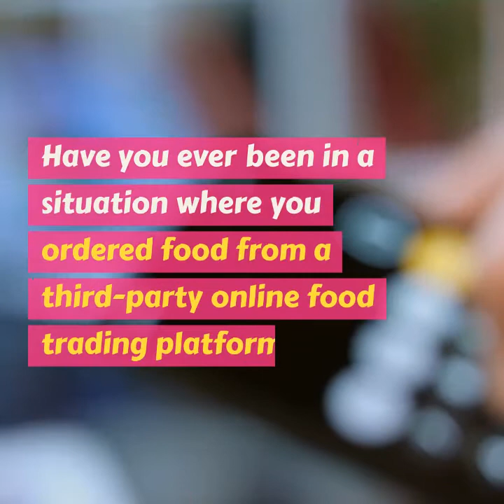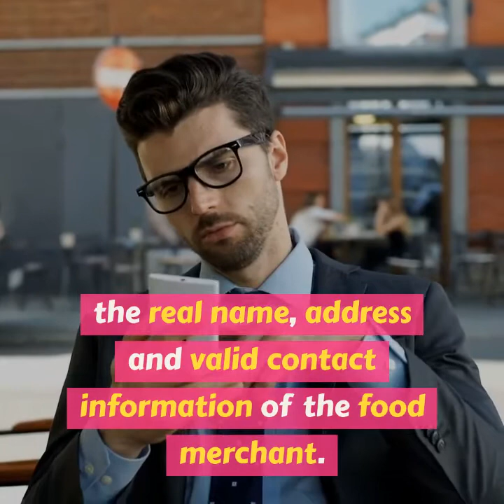Food Safety Law (In China) And What To Do If You Get Sick By Take-Away Food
Have you ever been in a situation where you ordered food from a third-party online food trading platform and the food you receive is inedible or just downright nasty?

Or maybe you even got sick after eating it?

In this situation, all of the responsibility legally falls onto the third-party platform. But why? The term "Privity of Contract," to keep things simple, means your purchase from any vendor legally binds you to them. A simple act that you perform every day like buying coffee at your local cafe is also contractual behavior, however, the contract is not a formal one. Privity of contract means that a contract cannot confer rights or impose obligations upon any person who is not a party to the contract.

According to Food Safety law (in China), a third-party platform operator providing online food transaction services MUST review and supervise the vendors providing services through the platform. If a vendor infringes on the interests of the consumer, the third-party platform operator is obliged to assist the consumer in defending their legal rights. If the third-party platform operator is unable to do so, they shall be liable to compensate the consumer for their loss instead.

Food Safety Law In China:

Article 62

The provider of a third-party online food trading platform shall register the legal names of food traders admitted to the platform and define their food safety management responsibilities; and check the permits of those that are required to obtain permits.

Article 131

Where the provider of a third-party online food trading platform, in violation of this Law, fails to register the legal name of food traders admitted to the platform or examine their permits, or fails to fulfill its obligations such as reporting and ceasing providing online trading platform services, the food, and drug administrative department of the people's government at or above the county level shall order it to take corrective action, confiscate its illegal income, and impose a fine of not less than 50,000 yuan but not more than 200,000 yuan on it; if there is any serious consequence, it shall be ordered to cease operations, or its permit shall be revoked by the original permit-issuing department; and if any damage is caused to the lawful rights and interests of consumers, it shall assume joint and several liabilities with the food trader.

Source: 蔡玮律EdgarChoi Via 秒懂法律LawInAMinute